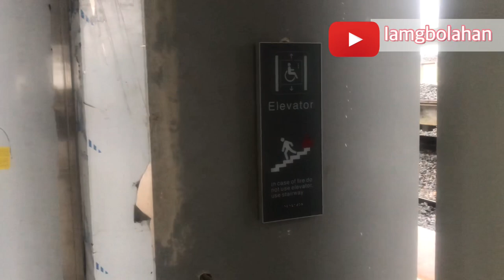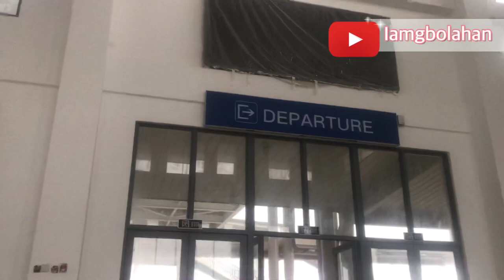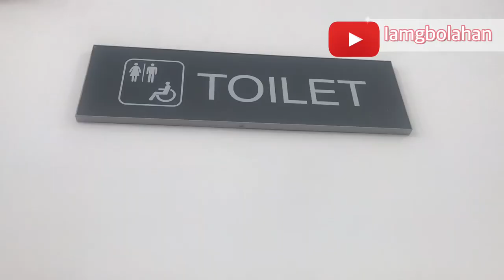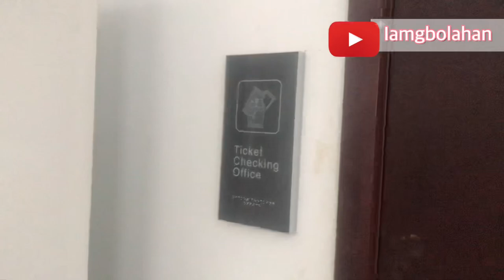Papalanto Train Station (Funmilayo Ransome Kuti Station) || Lagos-Ibadan Railway Project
Hi guys, welcome to another tour of the train station on the Lagos-Ibadan project. This is the only station from Abeokuta to Apapa I have not been able to capture for you guys, so today I decided to show you guys though finishing touches are still been done on the station even after the official commissioning of the Lagos-Ibadan rail project, this gives reasons to why other stations are not open yet for passengers apart from The Lagos station(Mobolaji Johnson Station), Abeokuta Station(Prof. Wole Soyinka station) and The Ibadan Station in Moniya(Chief Obafemi Awolowo Station).
Hopefully when construction is done on other stations along this corridor, passengers close to the communities where these stations are located will get to make use of it, as this will be more convenient for them.